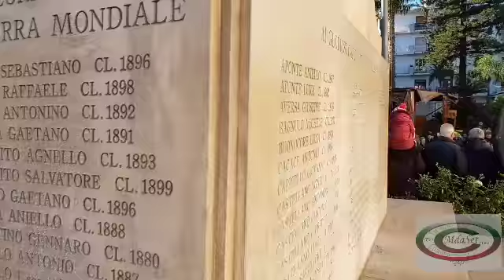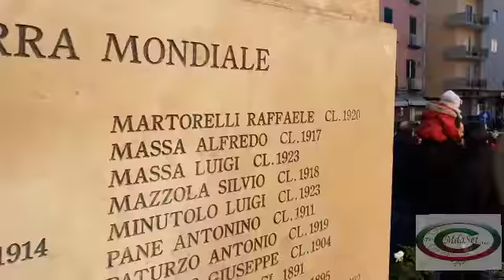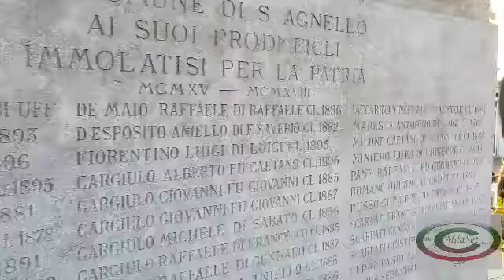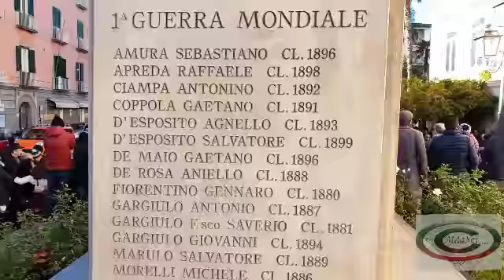Auguri nuovo anno -2019-Sant'Agnello-Piazza Matteotti 1/1/2019-Prima parte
Sant'Agnello 1/1/2019 Piazza Matteotti , festeggiamento e auguri per il nuovo anno ad opera dell'amministrazione Comunate retta dal Sindaco Piergiorgio Sagristani.
Esibizione della canzone " Primo anno nuovo"
Momento artistisco con la sfilata del gruppo folcloristico  " Piedigrotta Sorrentina " Diretta dal maestro Giuseppe Maresca